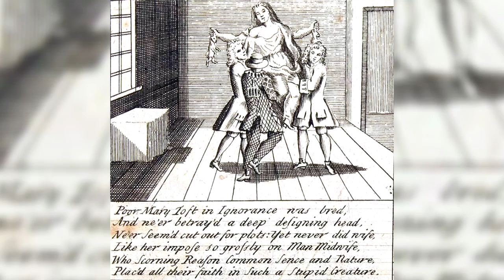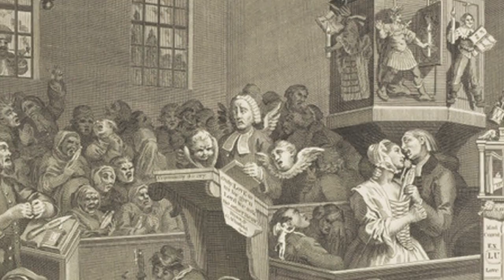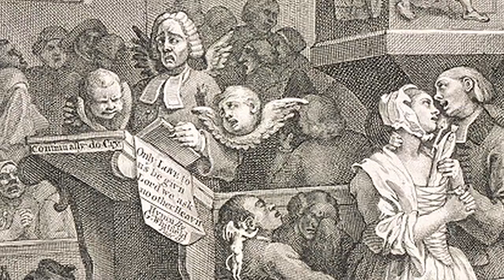Mary Toft El Estrambotico Caso de la Mujer Que Dió a Luz Conejos